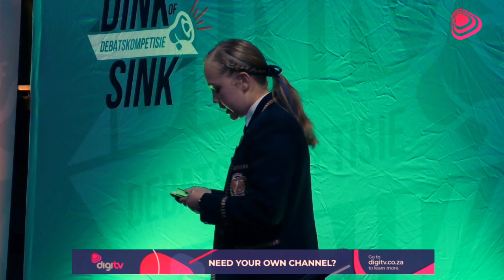Dink of Sink-debatskompetisie - Sentraalstreek Junior Finaal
Die Ad Hoc Komitee van Hoërskool Witteberg teen C&N Sekondêre Meisieskool Oranje se Sterskieters